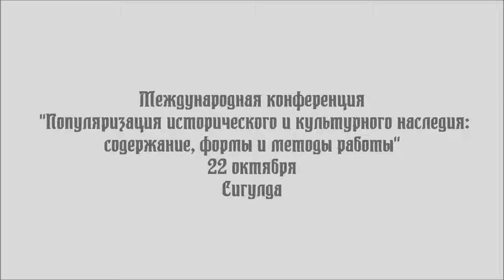«Популяризация исторического и культурного наследия: содержание, формы и методы работы». День второй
Международная конференция «Популяризация исторического и культурного наследия: содержание, формы и методы работы». 22 октября. Сигулда (Латвия)